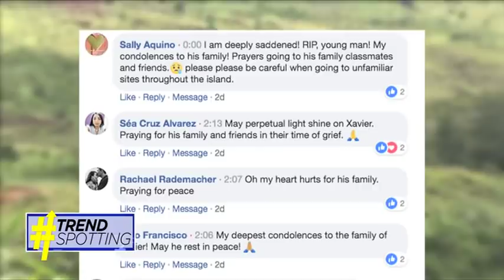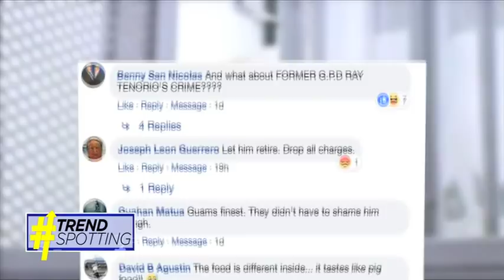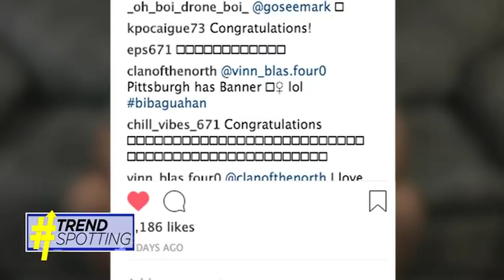Guamanians post feedback to the week's biggest stories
The news that a man was arrested for stealing a food truck got social media users riled-up...here's what they had to say about this and other island issues this week.